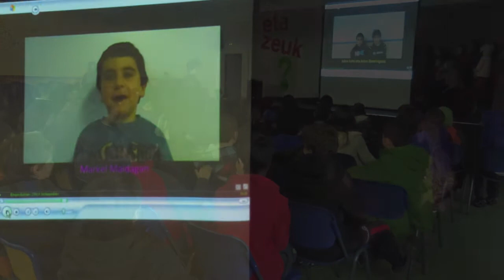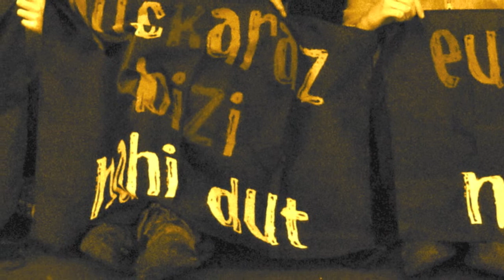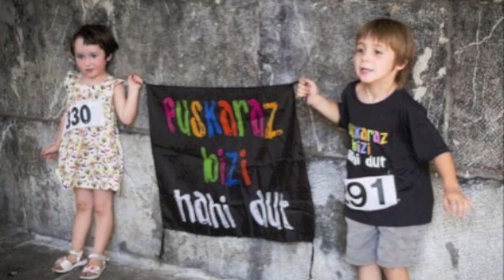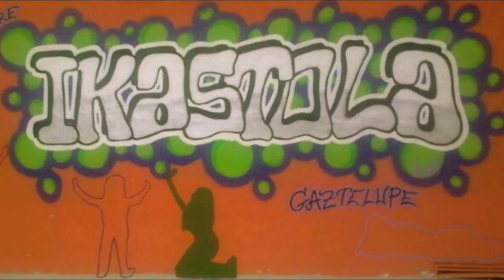Euskararen Eguna, 2012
Arizmendi Ikastolako Gaztelupeko ikasleek Euskararen Egunean abesti tailerra egin zuten, eta abesti hau sortu zuten Des-kontroleko Magu eta Salaren laguntzarekin.